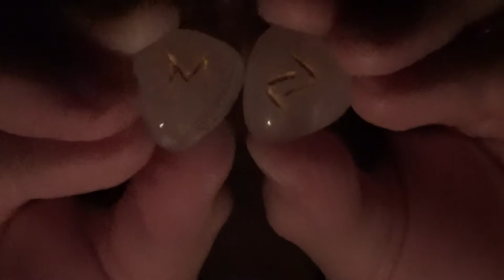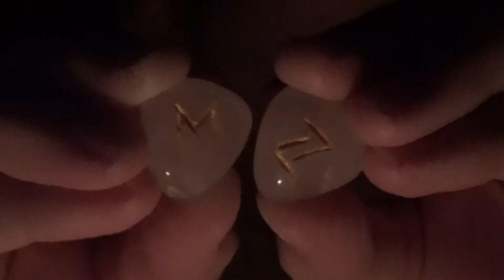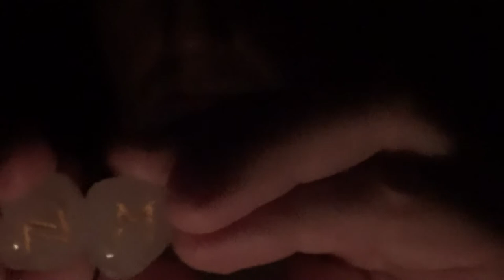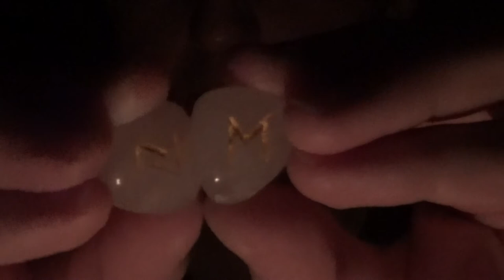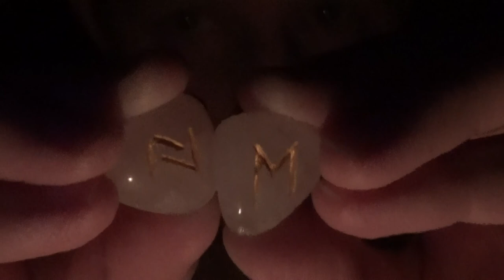Rune Magic: ehwaz - jera (European religion, monotonous ASMR, crystal sound)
You can get a Tarot-reading here: